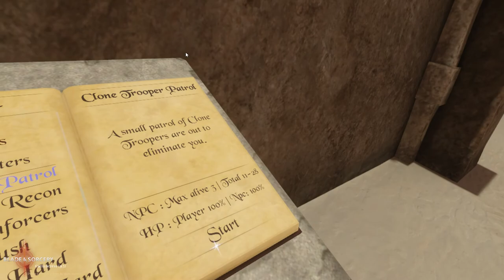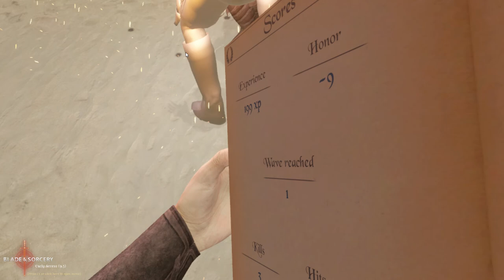BladeAndSorcery but I have a nerf gun and starwars blasters